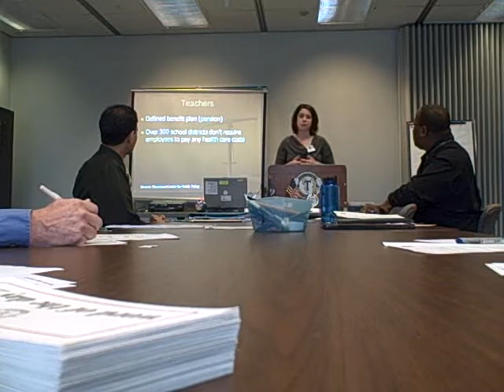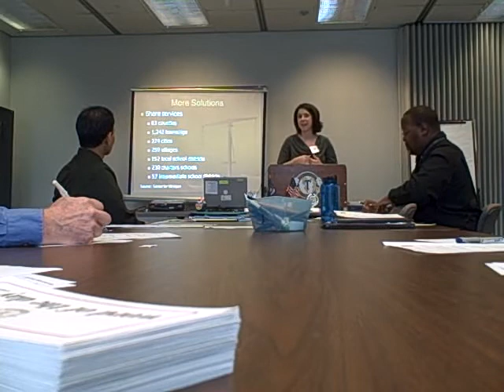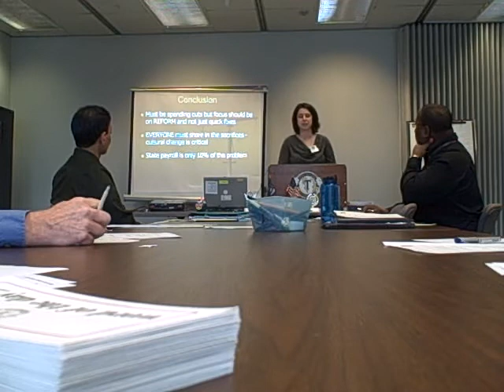Jennifer "Shared Sacrifices" 1/27/11